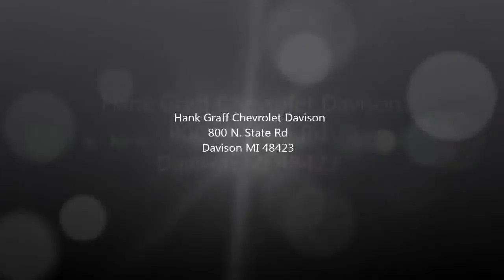Great deals on used vehicles near Durand, Michigan! At Hank Graff Chevrolet! Vehicles for $1997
Great Graff deals going on at Hank Graff - Davison. We are serving guests from around Durand. Here's a testimonial from a loyal customer who purchased a vehicle from us. We have many vehicles for $2997 and less! "Making friends since 1914," Hank Graff has been serving Shiawassee County and beyond with automotive needs.
    Hank Graff Chevrolet Davison
    Address:
    800 N. State St.